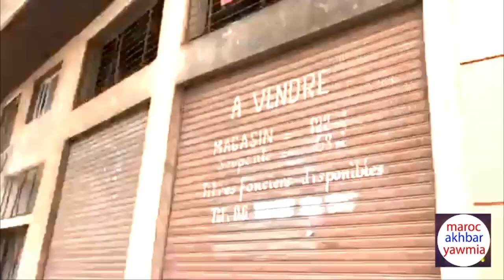ياربي سلامة .. شوفو شنو وقع في مخبازة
Artiste : __url_artiste__